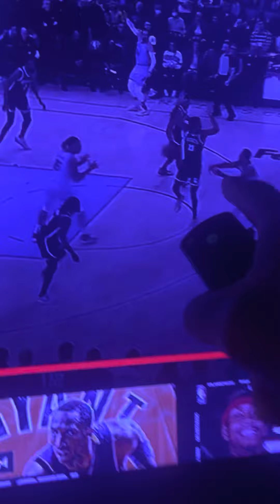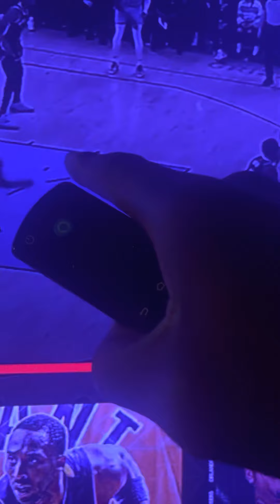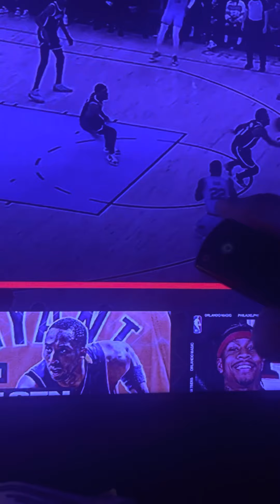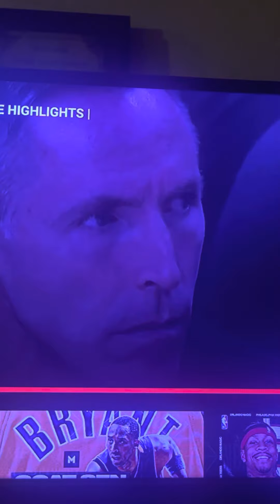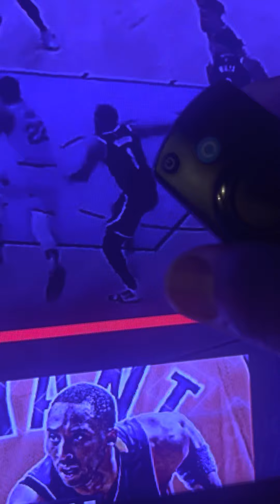Nets vs Grizzlies Defensive Breakdown Of The New Jersey Nets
This is my breakdown of what I see that the nets need to work on to be better and if they want to go far in the playoffs. Pick and roll defense is key